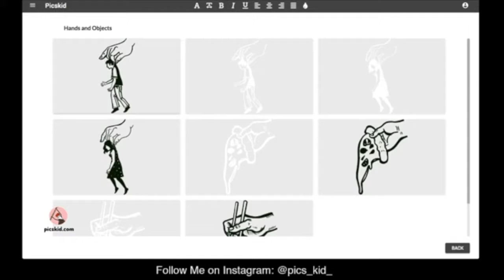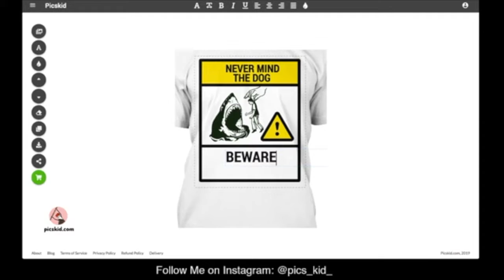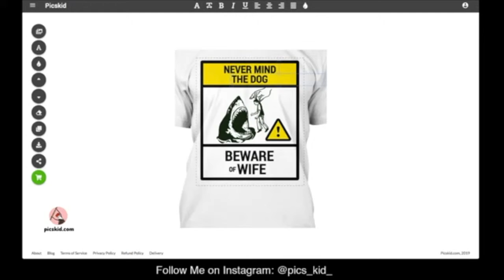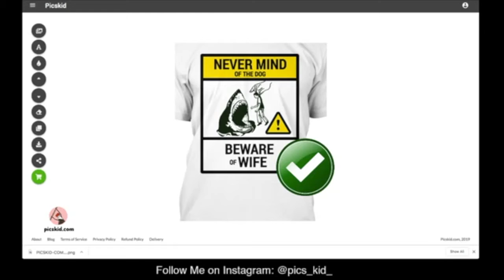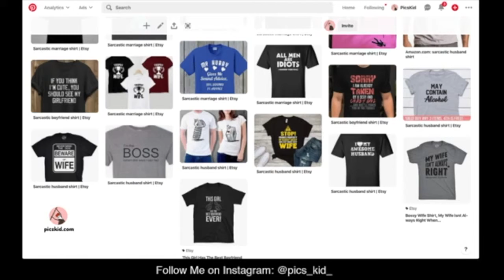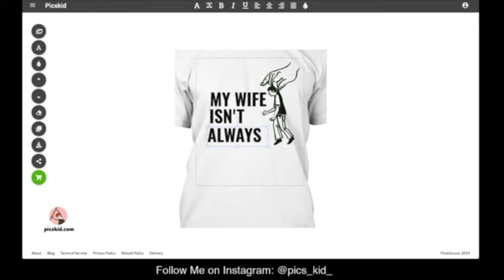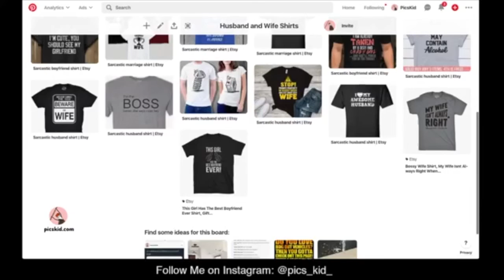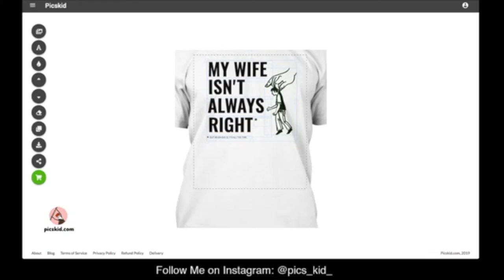How to Create T-Shirt for Wife with No Photoshop Knowledge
In this fast forward video I'll show you how you can create t-shirt for your wife easy using picskid.com. If you like something from this video you can also purchase it from my Etsy store